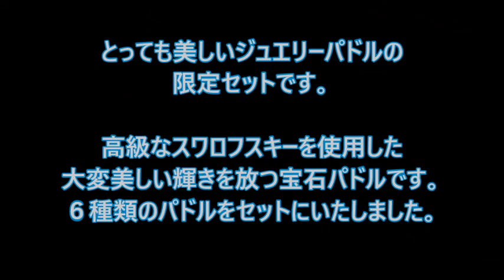ジュエリーパドル・プレミアムセット